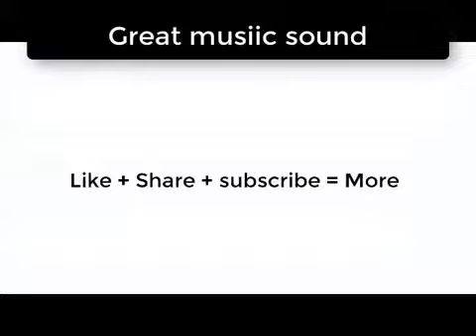Branching Out Silent Partner